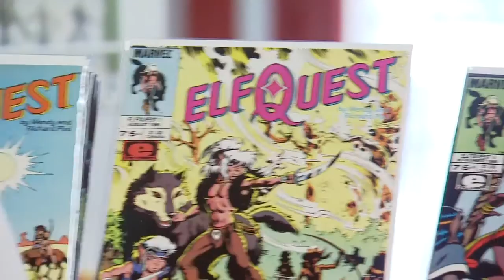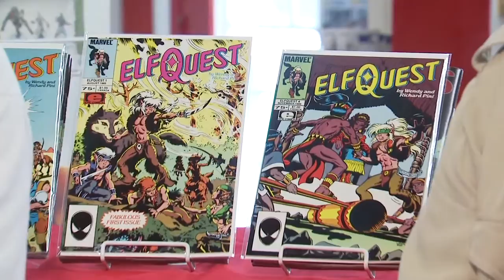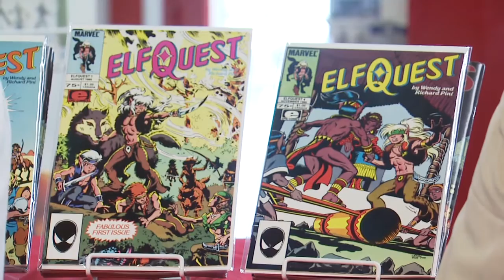ElfQuest: Wendy & Richard Pini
Slice's Exclusive Interview with ElfQuest creators Wendy and Richard Pini hosted by George Chase at Hypno Comics. For 35 years ElfQuest has entertained us, expanded our minds, and dazzled our eyes with brilliant, compelling artwork. Still recovering from Comic-Con, Wendy, Richard and George take time to reflect on ElfQuest's origins, the long story told, the business deals with publishers, breaking into the biz today, and Wendy has a brand new series to tell you about... and it's headed for Broadway! Living under a rock and not familiar with ElfQuest? to come up to speed! When did you start with ElfQuest? Call Slice 206-339-TREK (8735) or use the Slice of SciFi App